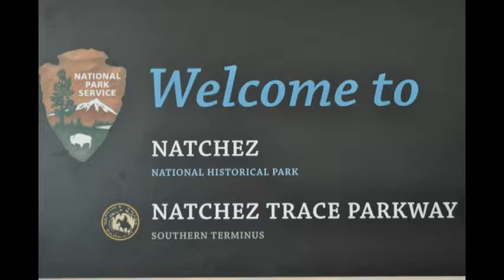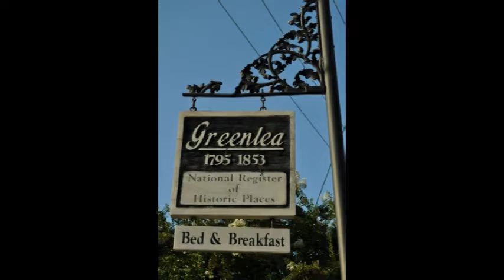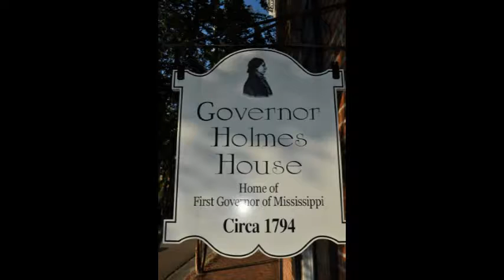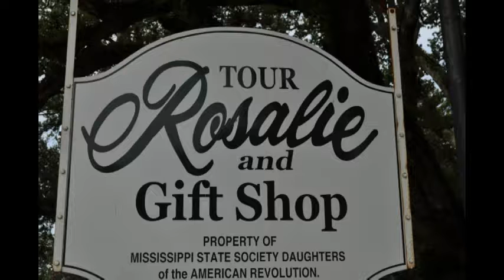Natchez, Mississippi - The End of the Natchez Trace For Us - 2012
Since you would take the Mississippi River down to Natchez with trade goods, this was the starting point for coming North.